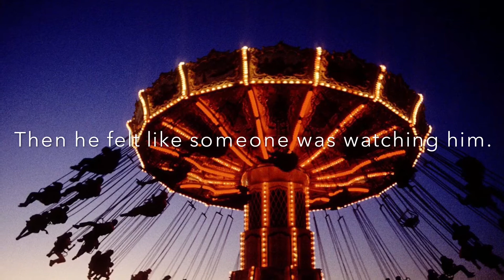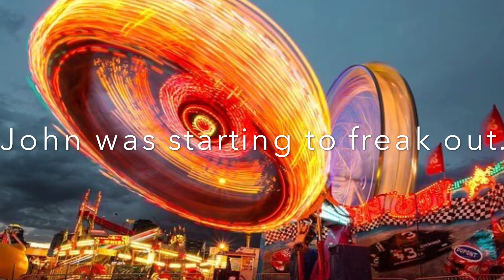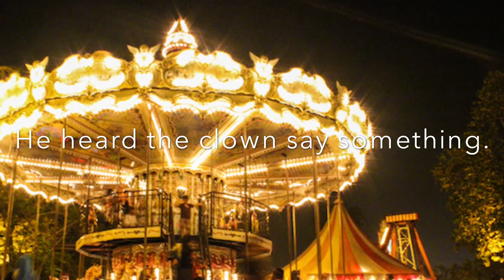Scary Horror Stories Volume 2 Story 5 The Creepy Clown